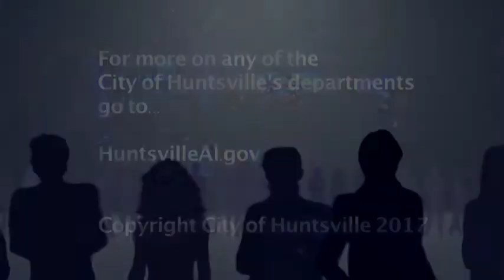Inside Huntsville with Brenda Martin: AAMU President Dr. Andrew Hugine, Jr.